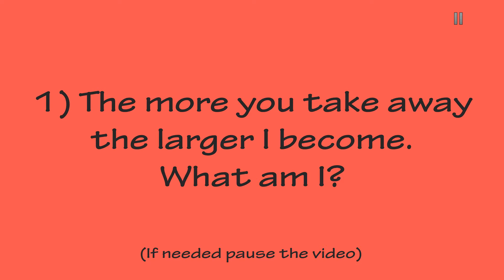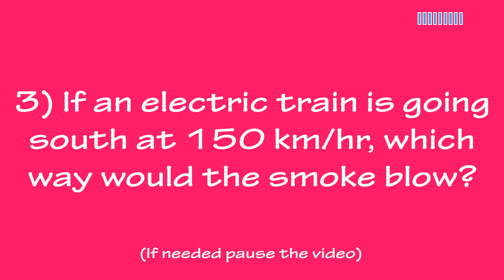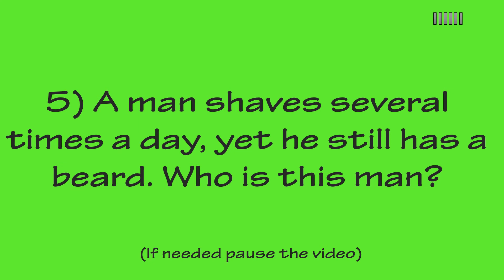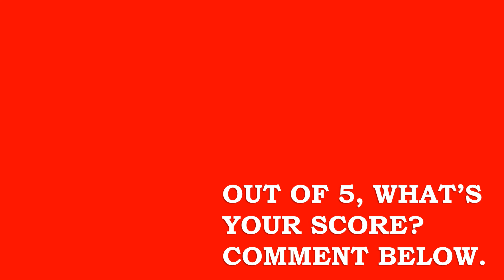You Can Never Solve All These Riddles !!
Here are 5 riddles that will blow your mind. Try out!

These types of games increase your brain power, concentration & focus. They train your brain. So go ahead and try to get 5/5. Enjoy!

About: Brainy Dude is a YouTube channel where you can find videos all about brain games, IQ tests, etc and some useful information too!!